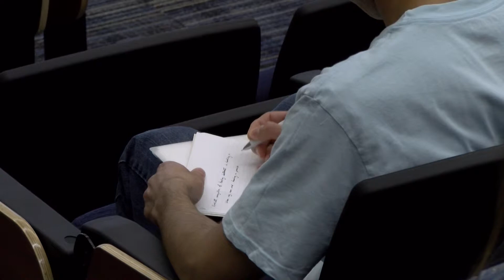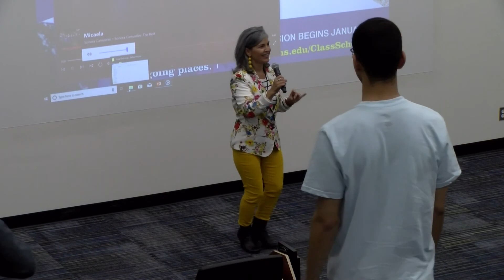Santa Clarita nurse describes her unique life experiences as a mother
Lisa Solis DeLong, RN has persevered after raising two sons with cancer. She has since become an author, TEDx presenter and a Chief Spiritual Officer. Reporter Rigo Carbajal provides more on Lisa's career.